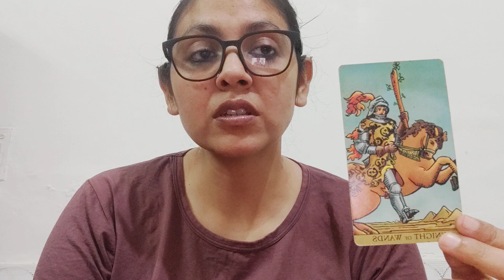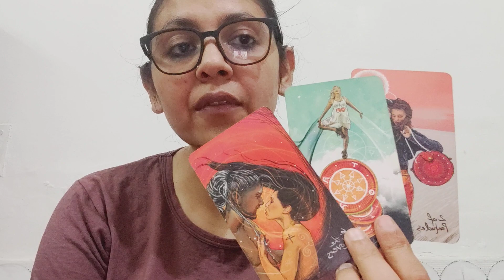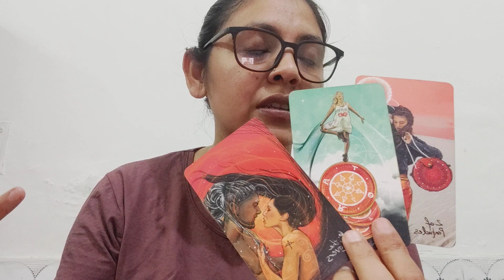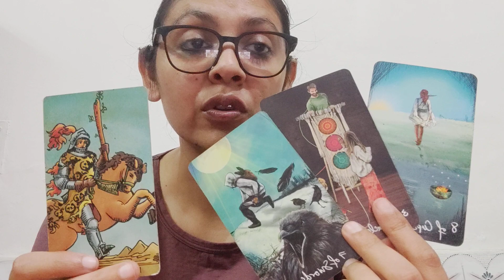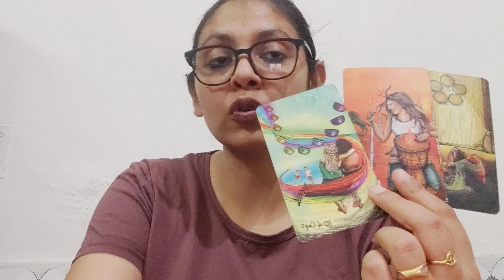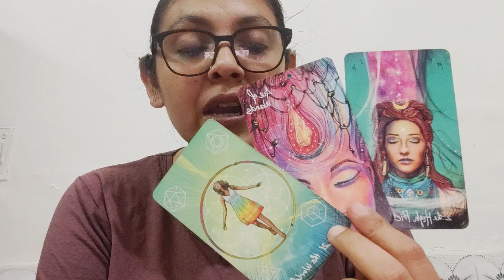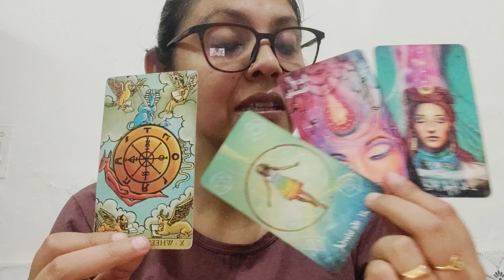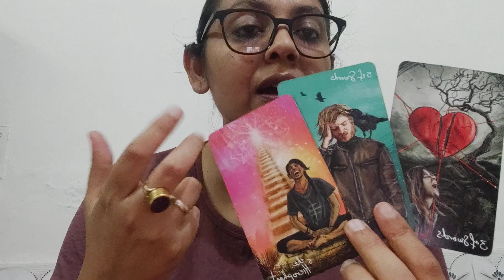CANCER ♋, MAY 2023, " LUCKY TIMES AHEAD "